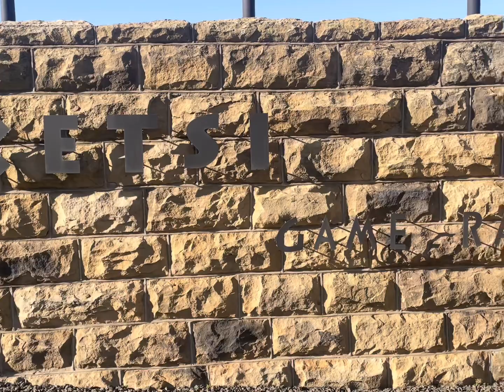Moketsi Game Ranch family hunt 2022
A vlog of my final hunt for 2022. Friends who are like family it is always an honor and privilege to share time with these guys and their sons/daughters.
Lets do it again in 2023.